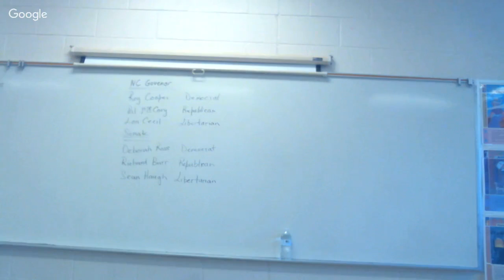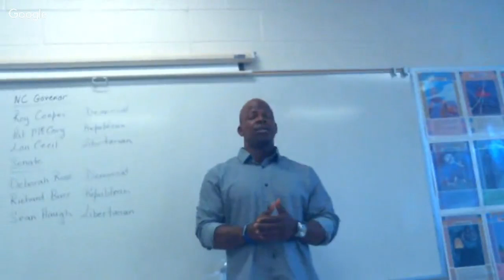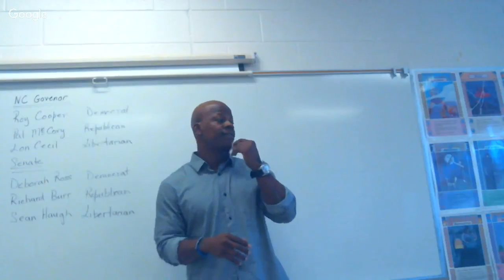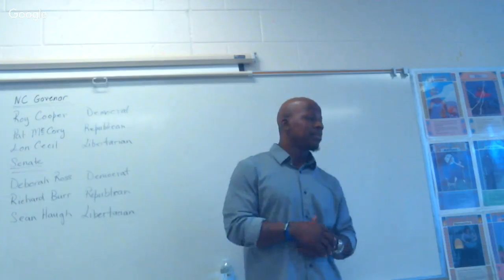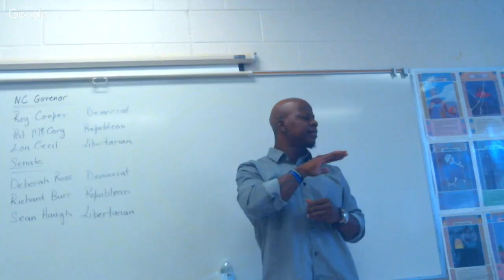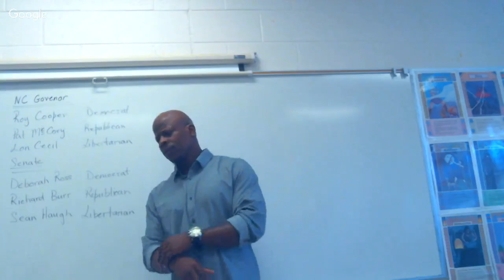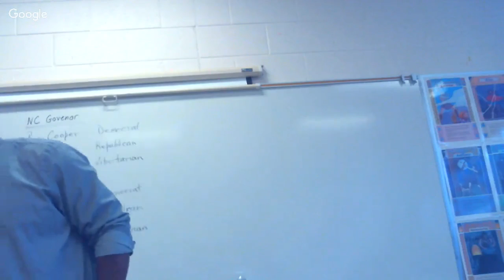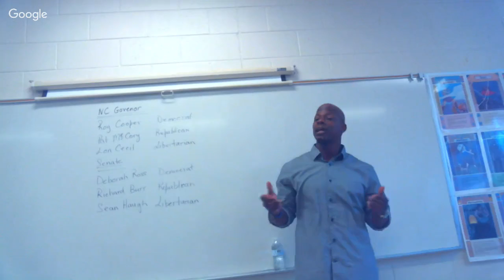Reach One Teach One Series John Johnson